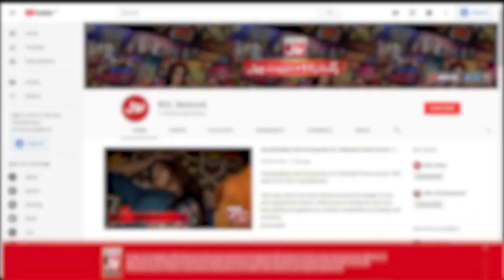Faysal Quraishi Slapped Sharahbil | Sharahbil Started Crying | Faysal Quraishi New Show | BOL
Faysal Quraishi Slapped Sharahbil | Sharahbil Started Crying | Faysal Quraishi New Show | BOL Entertainment